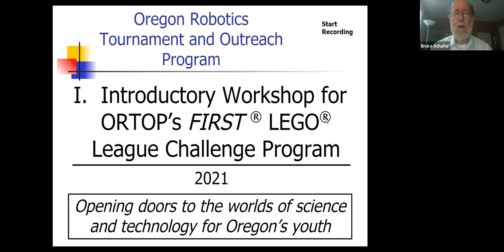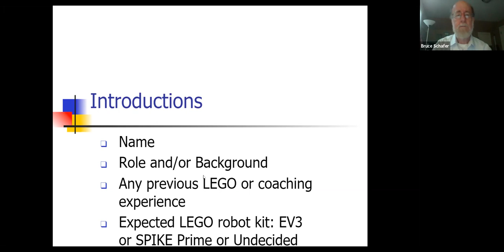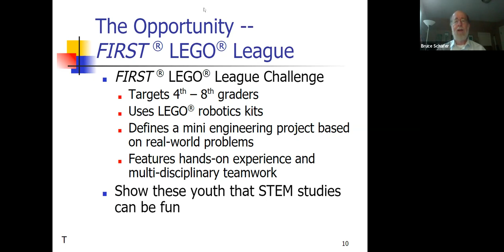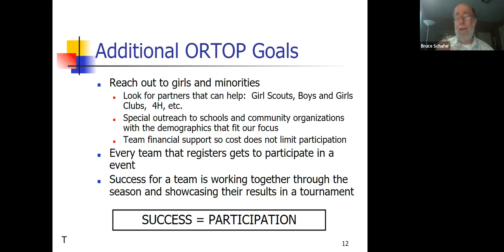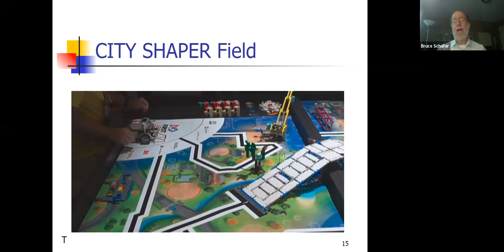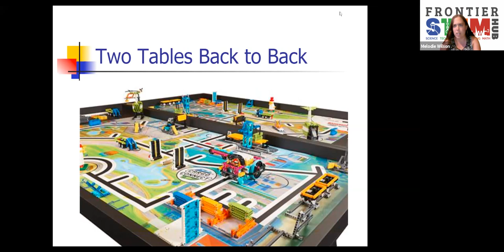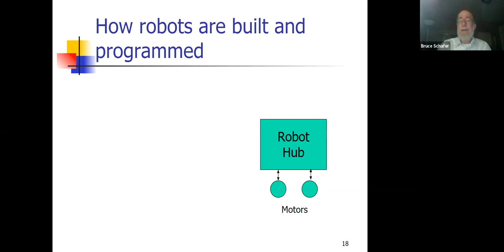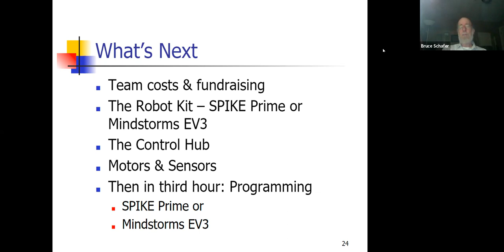Part 1, Introduction to Coaching FIRST LEGO League Challenge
Part 1 of a 3-part series. This part starts ORTOP's mission and the value of FIRST LEGO League Challenge. I then gives a brief introduction to the LEGO Mindstorms EV3 and SPIKE Prime robotics sets, the annual FIRST LEGO League Challenge field. It concludes with a conceptual overview of how a LEGO robot works and how it is connected to and programmed using a computer.